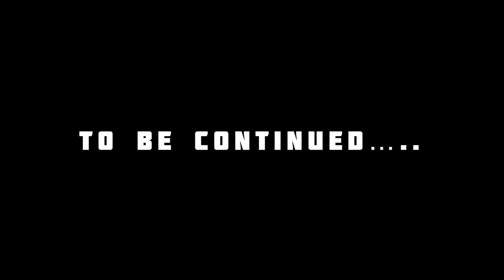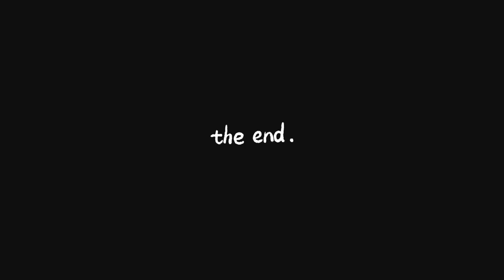How to fit Stair Parts #1 - Newel Posts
In the first episode of this series I'll be fitting the newel posts showing you how I set them out prior to fixing in place and the tips I use to help me do it on my own.